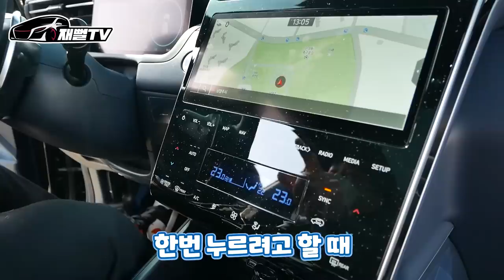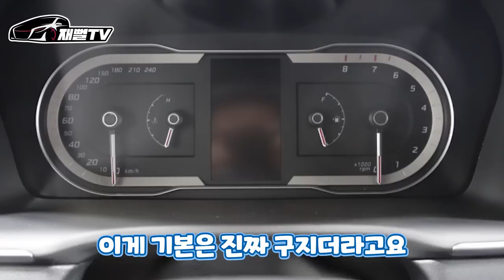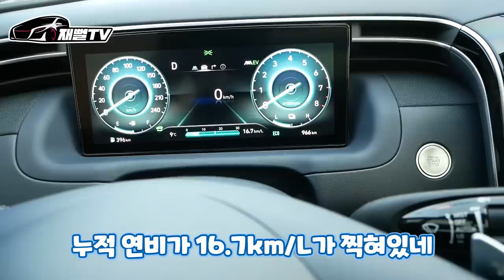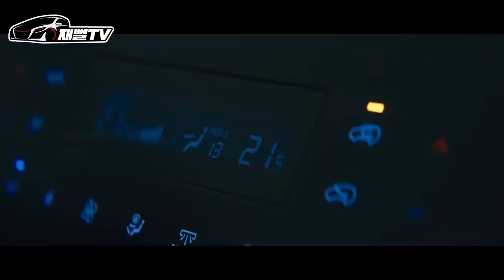연비최강 투싼 하이브리드 솔직 후기! 월급200만원에 사면 카푸어 일까요?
가성비 좋다는 투싼 하이브리드 만나봤습니다
월200벌어서 사면 카푸어 일까요?
솔직하게 얘기해 드리겠습니다!